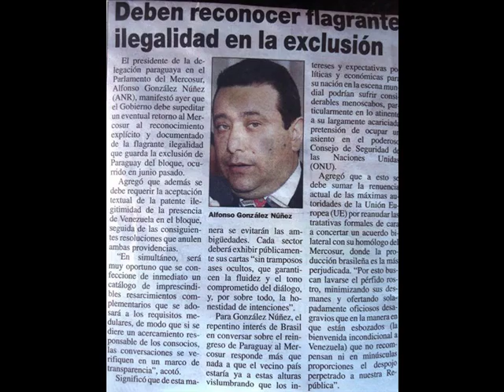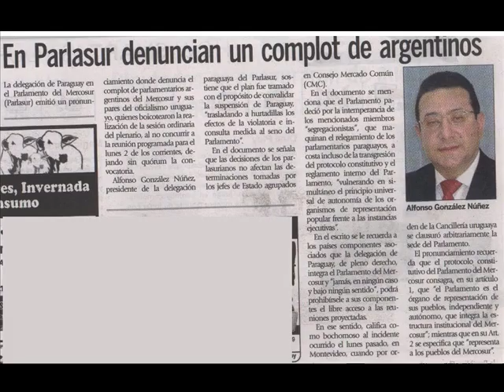Alfonso Gonzalez Nuñez - Parlasur 2013-2018 [Horacio Cartes Presidente]-[A.N.R].mp4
El 9 de Diciembre VOTA LISTA 2 DE PUNTA A PUNTA - HORACIO CARTES PRESIDENTE - ALFONSO GONZALEZ NUÑEZ "PARLASUR 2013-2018"
VIVA EL GLORIOSO PARTIDO COLORADO!!!